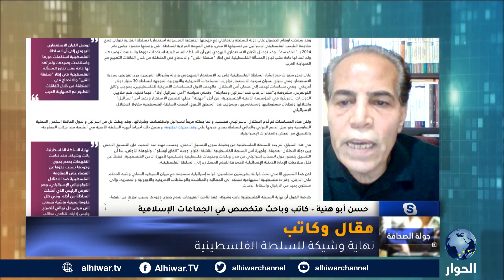السلطة الفلسطينية باتت عاجزة عن القيام بمهامها.. فهل اقترب موعد زوالها؟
ما وظيفة السلطة الفلسطينية؟
ما هو التنسيق الأمني بين إسرائيل والسلطة الفلسطينية؟
هل تنهار السلطة الفلسطينية على وقع تصاعد التوتر مع إسرائيل؟

جولة الصحافة | 06 مارس 2023 | جهاد أبو العيس يحاور الكاتب والباحث في الجماعات الإسلامية، حسن أبو هنية، حول مقاله بعنوان: نهاية وشيكة للسلطة الفلسطينية.